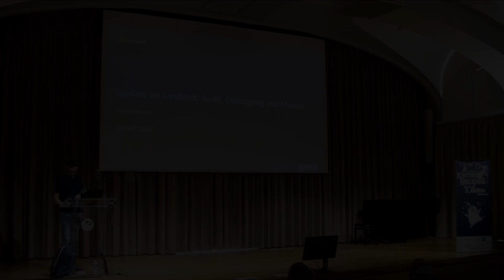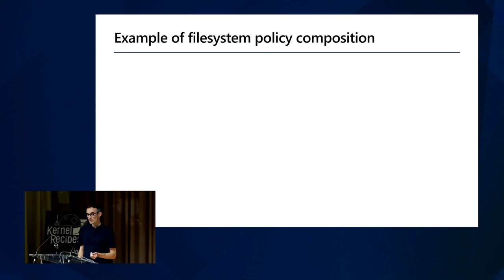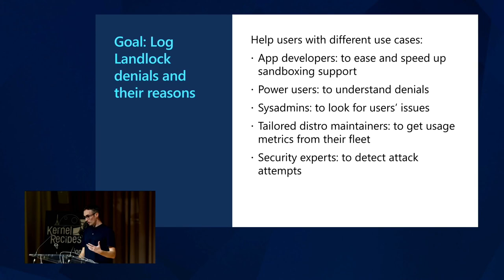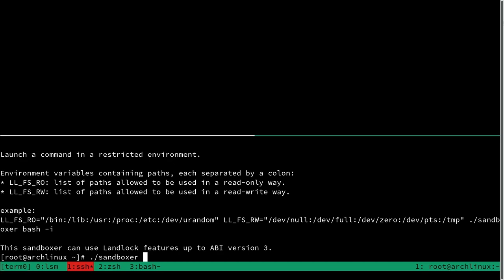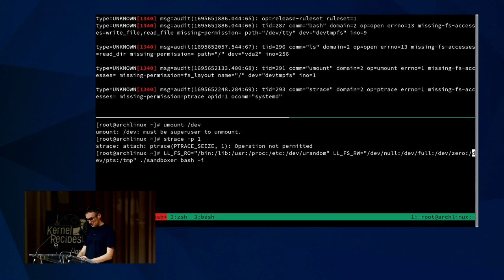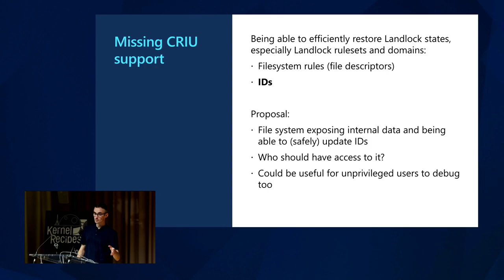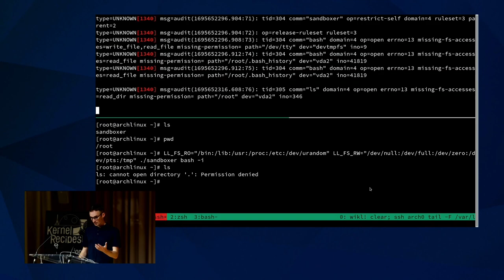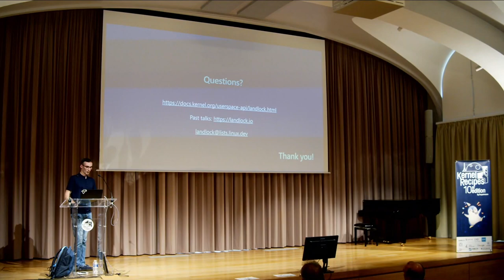Kernel Recipes 2023 - Update on Landlock: Audit, Debugging and Metrics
Landlock enables to sandbox Linux applications but it might be challenging to identify the cause of denied accesses. Being able to debug a security policy is an important feature for an access control system. Likewise, logging denied accesses (and their reason) helps detect attacks. Because Landlock is dedicated to unprivileged users, some restrictions applies to such features (e.g., no global rule identifier, scoped debugging). We’ll explain the in-development approach and the intended features to help developers sandbox their applications.

Mickaël Salaün